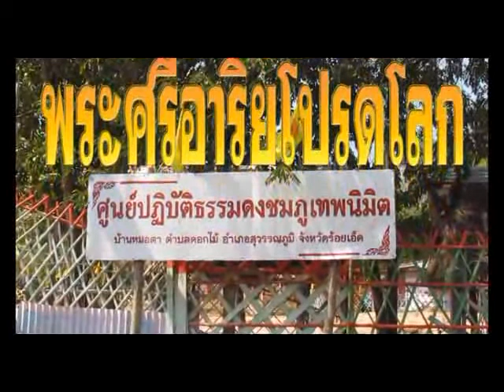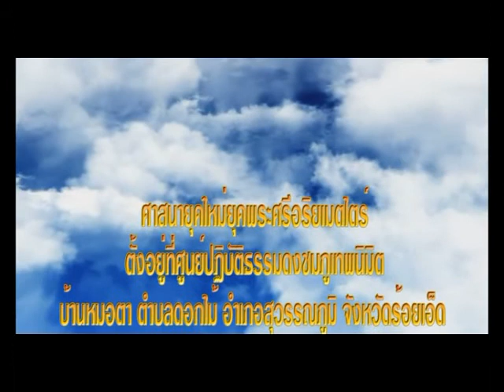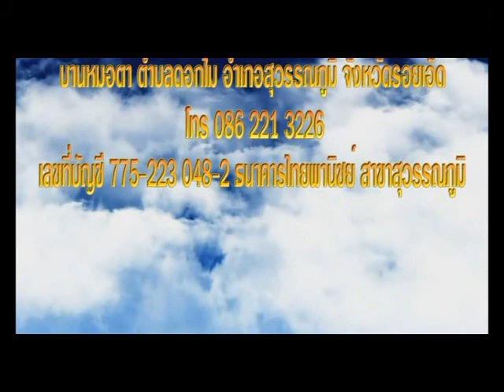ธรรมะพระศรีอาริย์โปรดโลก ตอน"การเข้าถึงยุคศิวิไลซ์อันแท้จริง"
ธรรมะพระศรีอาริย์โปรดโลก เวลา 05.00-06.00 น.  มาติดตามรับชมรายการ วันนี้เสนอ ตอน"การเข้าถึงยุคศิวิไลซ์อันแท้จริง"  จาก พระคุณเจ้าหลวงพ่อสุวรรณ อนาลโย(ธรรมิกราช) ศูนย์ปฏิบัติธรรมดงชมภูเทพนิมิตร บ้านหมอตา ต.ดอกไม้ อ.สุวรรณภูมิ จ.ร้อยเอ็ด ติดตามรับชมกันได้เลยครับทางสถานีโทรทัศน์โลกพระพทธศาสนา เฉลิมพระเกียรติ ๗๒ พรรษา สมเด็จพระนางเจ้าพระบรมราชินีนาถ World Buddhist Television (WBTV)   ช่องทางรับชม WBTV